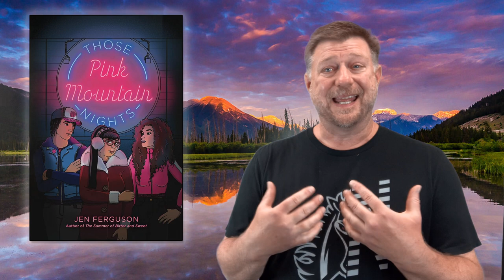Those Pink Mountain Nights by Jen Ferguson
A high school librarian gives a 60-ish second spoiler-free book talk over the young adult novel Those Pink Mountain Nights by Jen Ferguson
A video from the Lee's Summit North High School Library